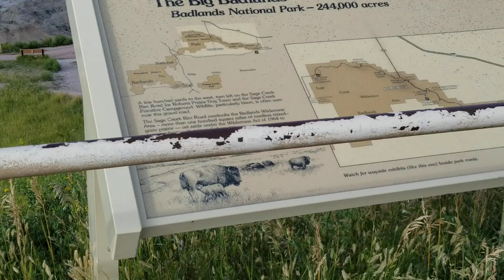Badlands, South Dakota